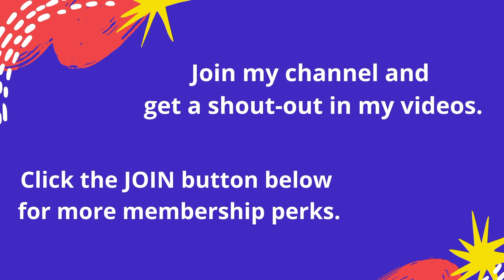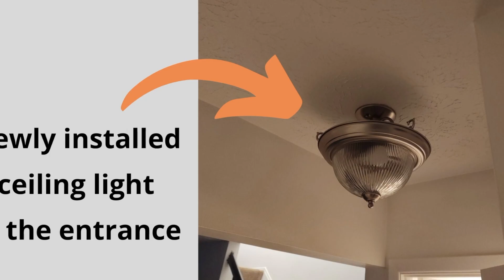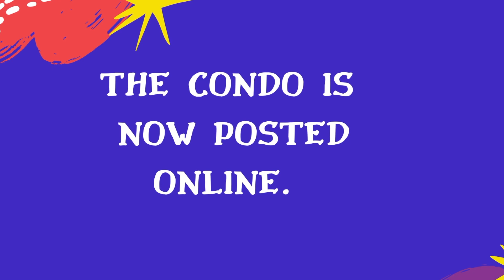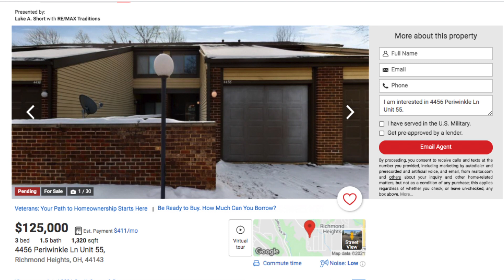Condo Upgrade (Part 2)//Nice Condo for Sale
This is my sister's condo which was upgraded and is up for sale. Watch the video to see the condo before and after the upgrade.